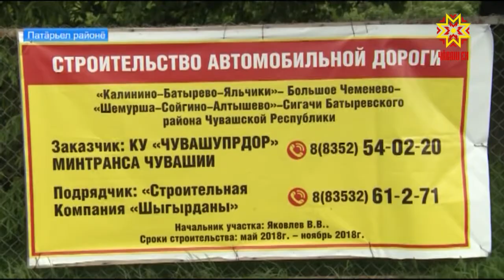Патăрьел районĕнче такăр çулсем сараççĕ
Такăр çул — ял тăрăхĕнче. Республика районĕсенче кăçал 40 лаптăкра 50 çухрăм ытла çул-йĕр çĕнетеççĕ. Патăрьел район çыннисем çакна чăн-чăн парне пекех йышăннă. Пирĕн пултарулăх ушкăнĕ çак таврари 3 ялти ĕç-хĕлпе паллашрĕ.